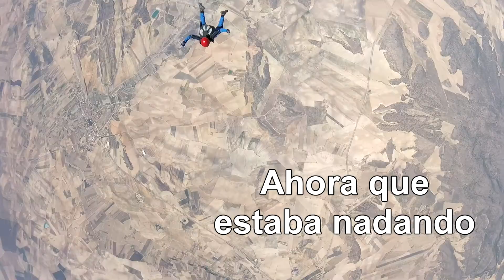Vídeo resumen de mi AFF en Ontur :)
Un pequeño vídeo que resume algunos de mis errores en el AFF con cierta comedia jejeje al final gracias a unos 30 minutos en el túnel de viento de Madrid pude terminar el AFF y ya salto solo jejeje